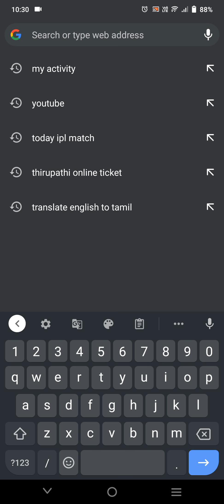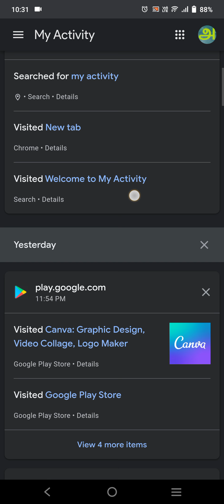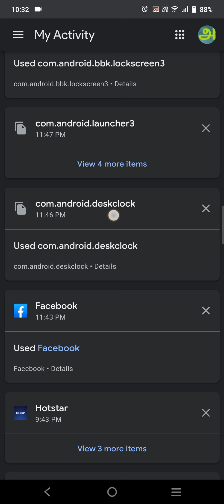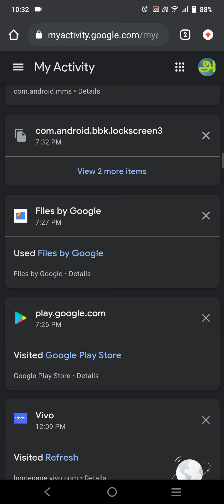How to delete google my activity | google history.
This video is showing how to delete google my activity or google history.